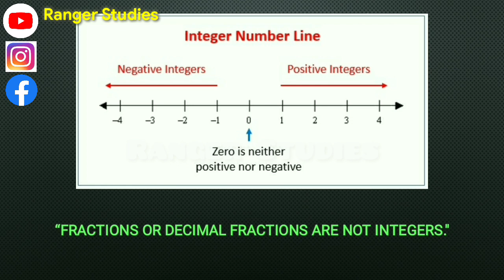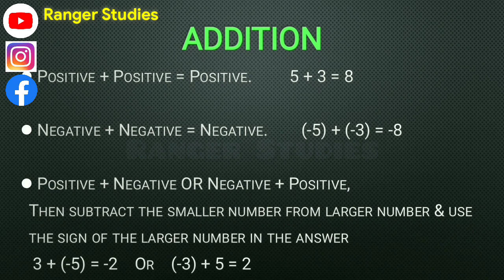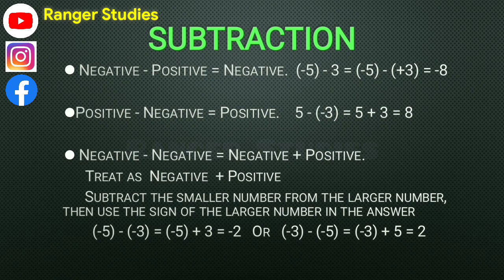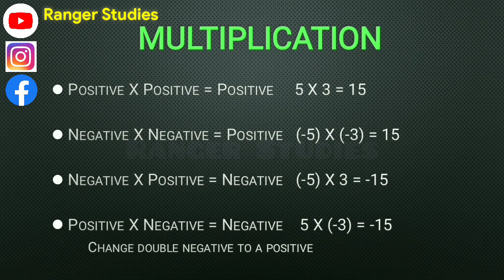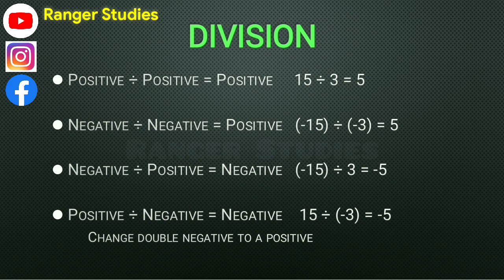INTEGERS - Basic Maths by Ranger Studies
In this video we have taught about Integers & their operations..
Our Gears -
Camera 1
Camera 2

Video by - Supriya Kapare
Edited by - Sanket Daware